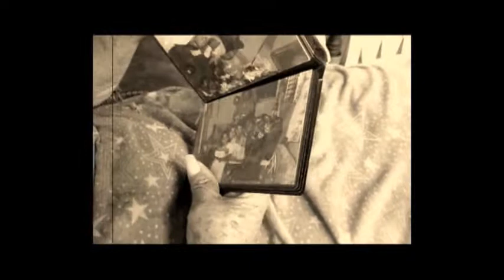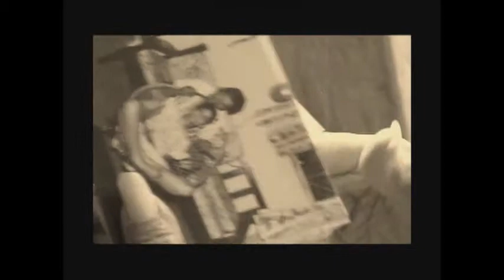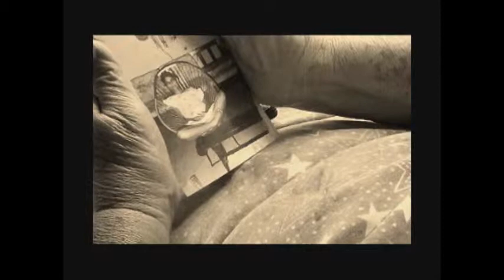EL ESPEJO NEGRO: SERGIO PALMA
De la misma colección del "El espejo negro" se desprende éste corto titulado: "El álbum de mi difunta hija"; que plantea la evocación de la memoria a partir de la fotografía. La anciana recuerda un pasado lastimoso de su difunta hija. Al desempolvarse el álbum; también se desempolva la memoria, fragmentos del pasado. El filme fue dirigido por Sergio Palma(Tonalá, Chiapas 1986), y la edición fue a cargo de Packo Sayeg. Video rodado en la ciudad de Tonalá, Chiapas.